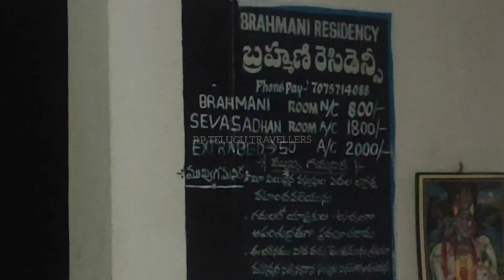rooms in yaganti#యాగంటిలో రూమ్స్ ధరలుRP TELUGU TRAVELLER#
99

యాగంటి ఆల‌యంలో స్టే చేసేవారికి ఈ వీడియో బాగా ఉప‌యోగ‌ప‌డుతుంది.. ఈ వీడియోలో అక్క‌డ రూమ్ ధ‌ర‌లు రూమ్ ఎలా ఉంది అనే వివ‌రాలు ఉన్నాయి..

please note these numbers